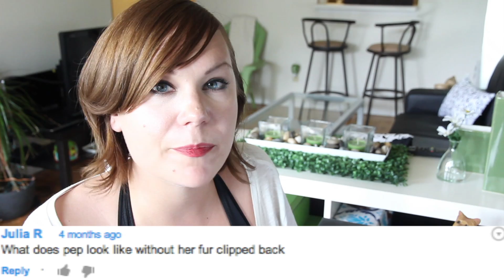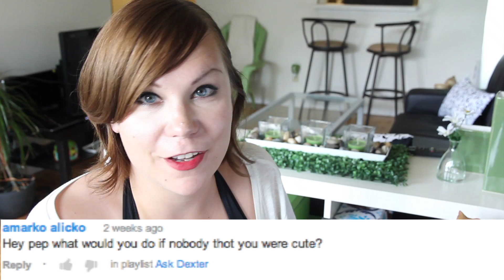Ask Dexter 5: Poop, Pictures & Piggie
Dexter's Ruff Life is a web series that follows two little talking dogs and their owner who clearly has too much time on her hands.  Dexter is a little pup with a big personality. He is an adorable little Yorkie who has a wonderfully refreshing, quirky and surprisingly astute view of the "hooman" world.  After looking into his puppy dog eyes, you will find it hard NOT to fall in love with this little guy!